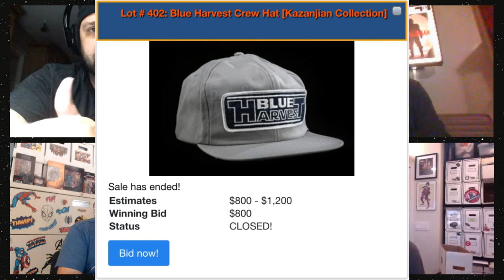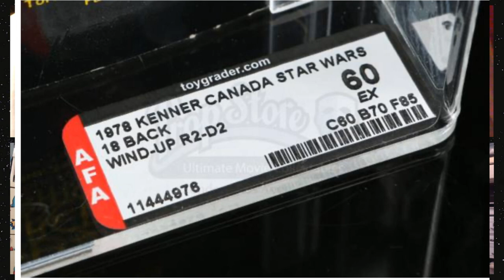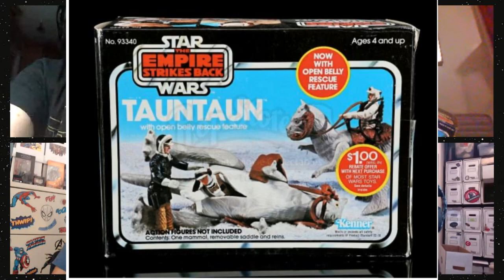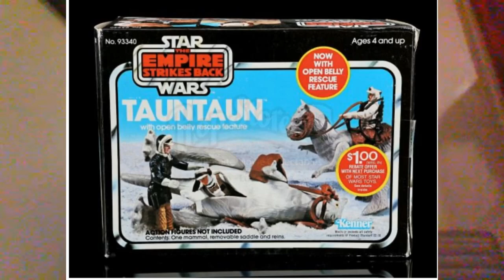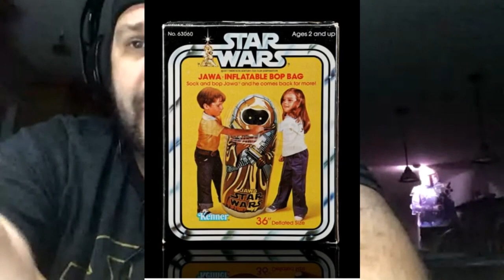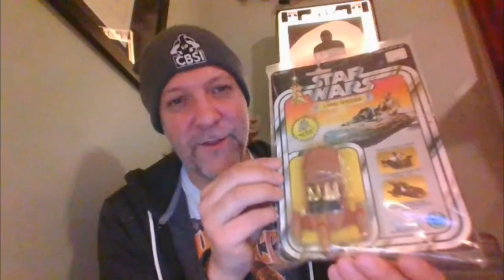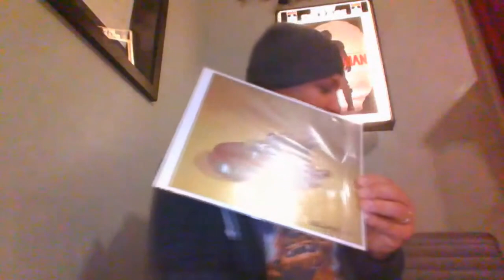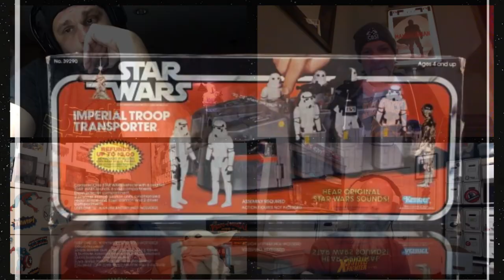Star Wars Toy Auction Results on Tales From The Darkside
Join The Tales From The Darkside crew as these Star Wars Fanboys geek out over vintage toys from their past that former Star Wars producer Howard Kazanjian put up for auction at the Prop Store Toy auction!